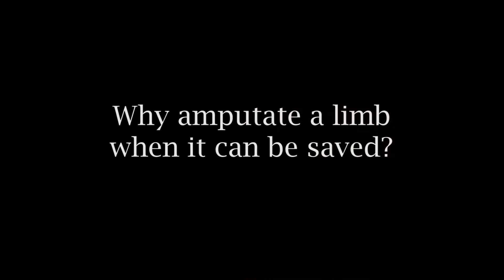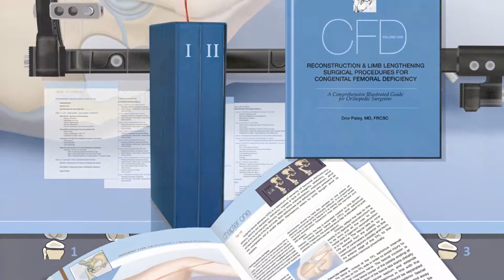2017 PALEY FOUNDATION 11 24 17